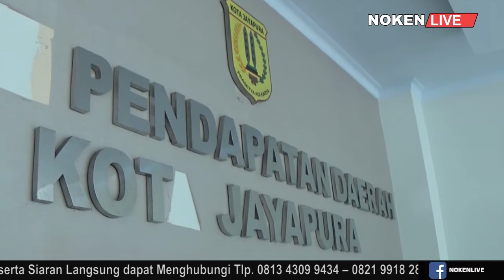WALIKOTA MINTA LAPORAN PENERIMAAN PAD KOTA JAYAPURA HARUS BERBASIS ONLINE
ROLL PKG-
WALIKOTA JAYAPURA BENHUR TOMI MANO KETIKA MENGHADIRI DAN MEMBUKA RAKORNIS DINAS PENDAPATAN ASLI DAERAH KOTA JAYAPURA TAHUN 2021 MENGATAKAN PELAYANAN INFORMASI TERHADAP PENERIMAAN ASLI DAERAH DI KOTA JAYAPURA SUDAH HARUS BERBASIS ONLINE.